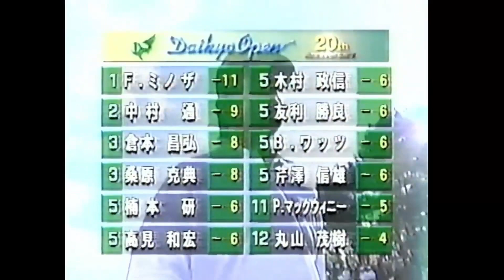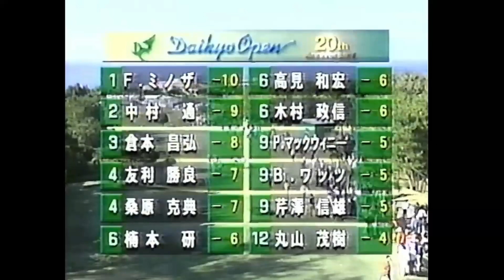'95PGAツアー最終戦 第20回大京オープン優勝フランキー・ミノザ④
'95PGAツアー第37戦目最終戦
フランキー・ミノザがトップでそのまま優勝。
ツアー4勝目になりました。PGAツアー最終戦となれば気になるのがシード権争い。有名選手のシード落ちなど毎年この時期の選手は獲得賞金とにらめっこになります。
賞金ランキング1位はジャンボさん二年連続9回目の賞金王
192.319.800円でした。2位が東聡プロ、3位が丸山茂樹プロ